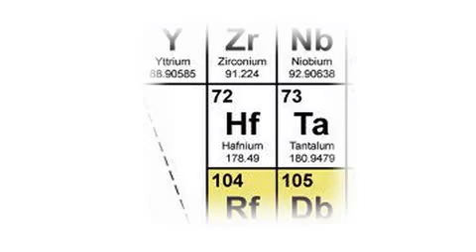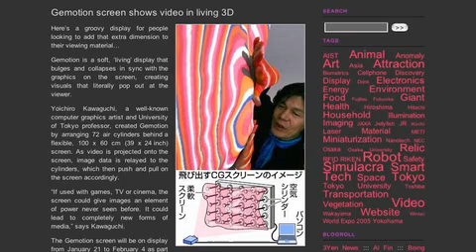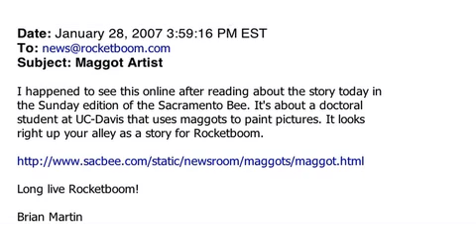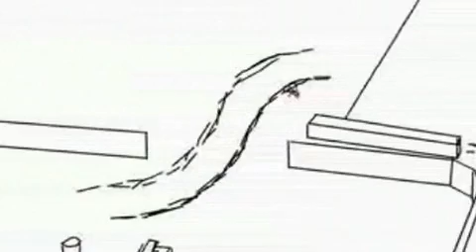Rocketboom: Technology, Internet Culture News Update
Intel announces major processor upgrade using Hafnium instead of Silicon

AMD and IBM announces major processor upgrade using Hafnium instead of Silicon

Rocketboom field correspondent Andy Carvin covers united for peace Iraqi war demonstration (full video)